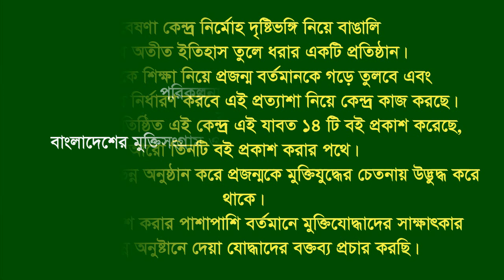Interview of Md Aminul Islam * Gazipur Sadar. F Fighter.FF.